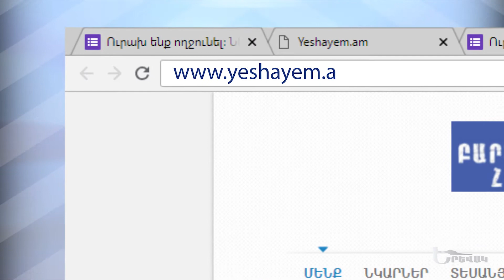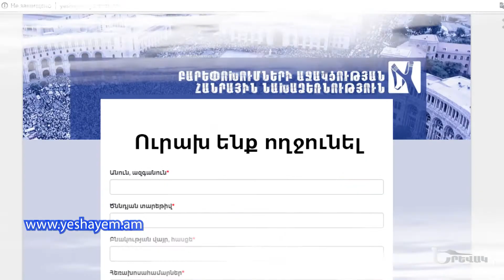Yerevak / Յուրի Ջավադյան // Ջրային ռեսուրսների հիմնախնդիրը //